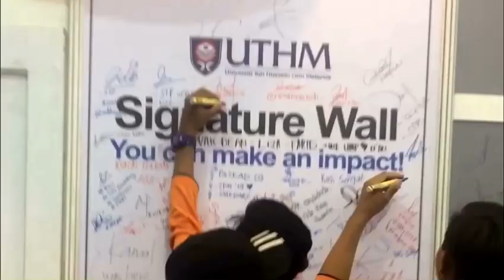JOM MASUK IPT 2019 | UTHM JOHOR